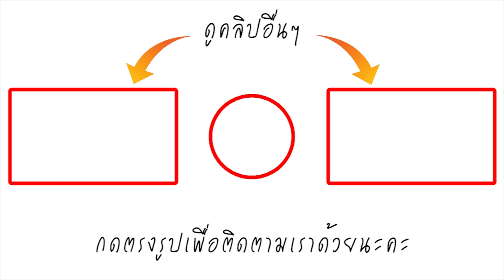ชัชชาติ โชว์ความฟิต! วิ่งรอบสนามกีฬา 700 ปี ก่อนแวะใส่บาตร แนะ ฝุ่นเชียงใหม่น่าห่วง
เมื่อวันที่ 3 มี.ค. ที่ จ.เชียงใหม่ นายชัชชาติ สิทธิพันธุ์ แคนดิเดตนายกฯ พรรคเพื่อไทย ออกกำลังกายที่สนามกีฬาสมโภชเชียงใหม่ 700 ปี 13 รอบรวม 5.2 กิโลเมตร และตักบาตรตอนเช้าที่ตลาดต้นพะยอม

โดยนายชัชชาติ กล่าวว่า บรรยากาศตอนเช้าที่มาวิ่งออกกำลังกาย จะเห็นแนวฝุ่นอยู่ตามดอยพอสมควร ซึ่ง จ.เชียงใหม่ มีปริมาณฝุ่น PM 2.5 สูงเป็นอันดับหนึ่งของโลก เนื่องจากเป็นช่วงเวลาเผาชีวมวลตามพื้นที่รอบๆ และเนื่องจากเชียงใหม่เป็นหุบเขา ฝุ่นก็เลยสะสมอยู่ ซึ่งเป็นสิ่งที่น่ากังวลและเป็นมาต่อเนื่องหลายปีแล้ว แม้ว่าคนกรุงเทพฯ จะเพิ่งตื่นตัวก็ตาม แต่ตนเชื่อว่าคนเชียงใหม่มีความทุกข์กับเรื่องนี้มานานแล้ว อย่างไรก็ตาม ตนมองว่าการมีอากาศบริสุทธิ์เป็นสิทธิขั้นพื้นฐานของประชาชน รัฐมีหน้าที่ช่วยให้คนมีอากาศที่บริสุทธิ์มีคุณภาพชีวิตที่ดีเพราะคนตัวเล็กๆ แต่ละคนไม่สามารถแก้ปัญหาตรงนี้ได้